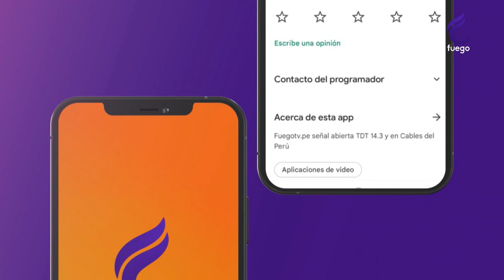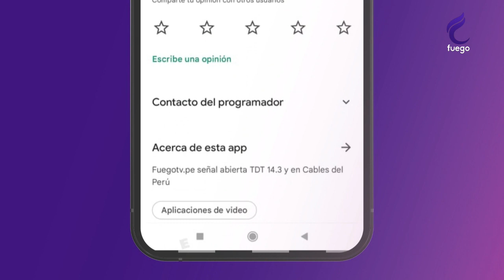LOS ASTROS / 29 DE MARZO